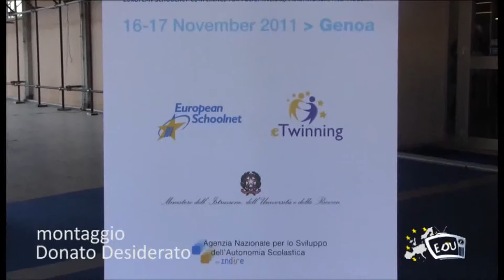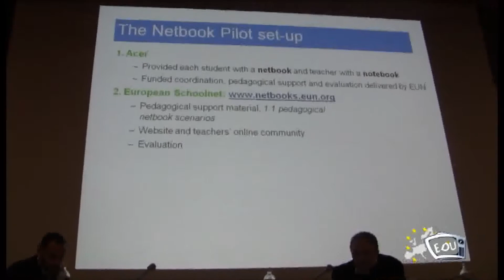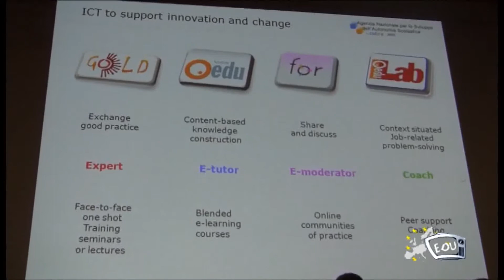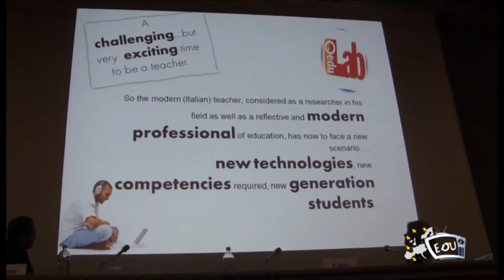1 to 1 approaches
EDUCATIONAL WEBTV 18 NOVEMBRE 2011
Interviste e documentazione  della conferenza Eminent svoltasi a Genova il 18 Novembre 2011 su iniziativa del MIUR. La manifestazione, organizzata nell'ambito del programma  European Schoolnet, ha fatto il punto sull'innovazione in atto nelle scuole europee. Ampi riferimenti dei relatori alle potenzialità della pedagogia one to one